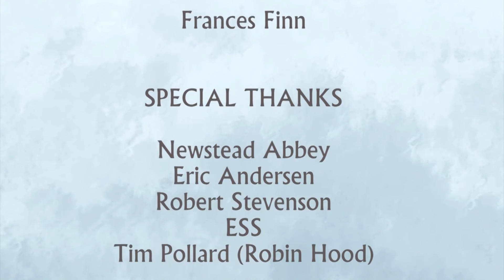Frances Finn, TV best bits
Some highlights from BBC One and Notts TV. Fran is a journalist and TV and radio presenter. Twitter:@FrancesFinnShow